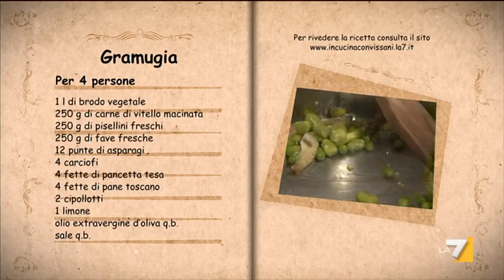Ti ci porto io... in cucina con Vissani - GARMUGIA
La ricetta proposta dallo Chef Gianfranco VIssani, nella nuova striscia quotidiana, dal lunedì al venerdì alle 12.20 su La7.
Oggi Gianfranco Vissani prepara la GARMUGIA.